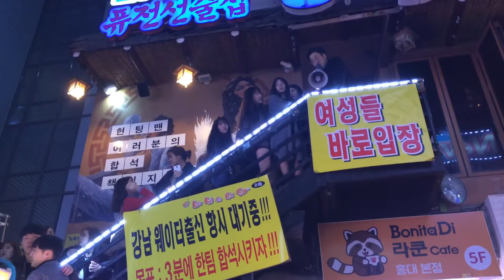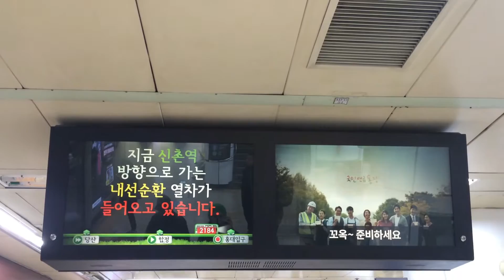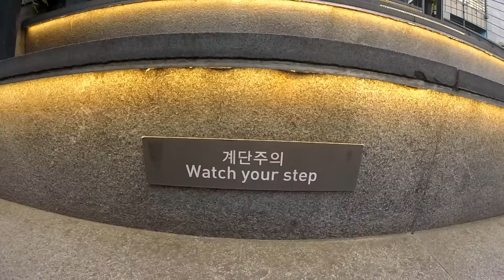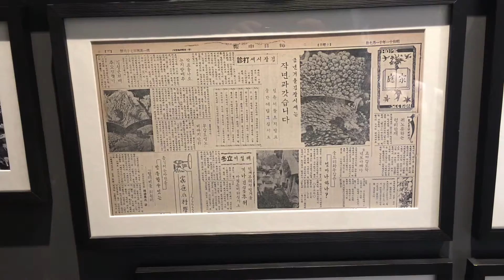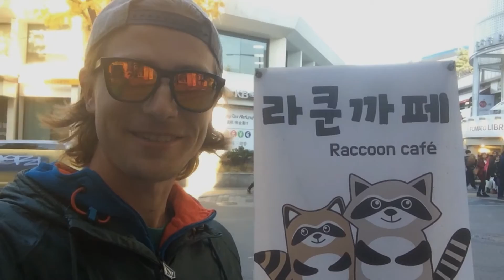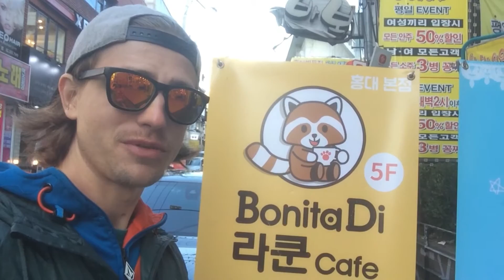The Journey of Lego - Seoul #45 (1)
Diese Woche gab es wieder viel zu sehen und ein absolutes Highlight. Meine Emotionen kommen nicht so richtig rüber, aber das Waschbär Cafe war der absolute Hammer :D